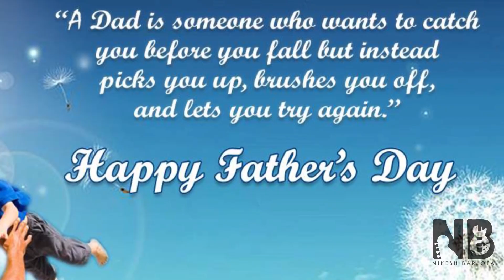वो पिता है | SPECIAL HEART TOUCHING FATHER'S DAY Song | NIKESH BARLOTA song for PAPA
Song: WOH PITA HAI

Singer: Nikesh Barlota

lyrics : Pyare chauhan

To dedicate any song for any occassion